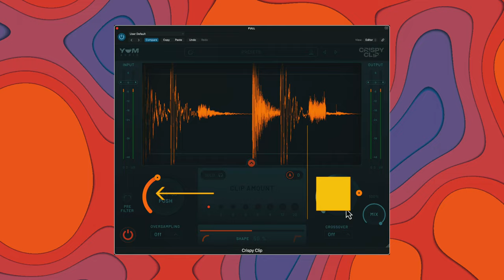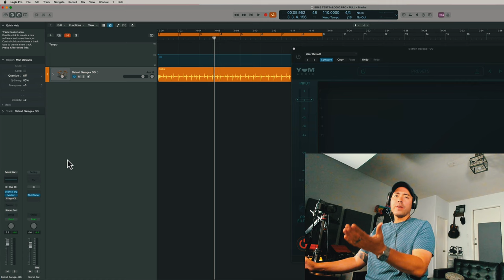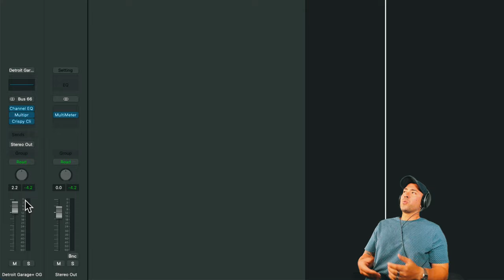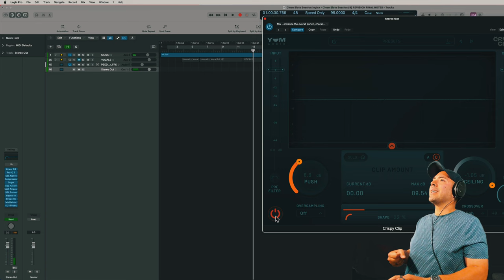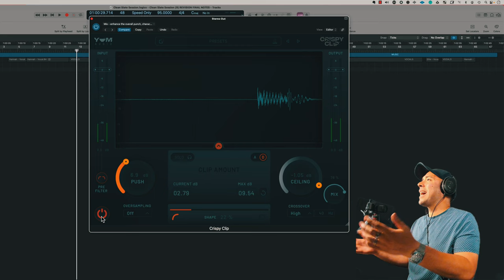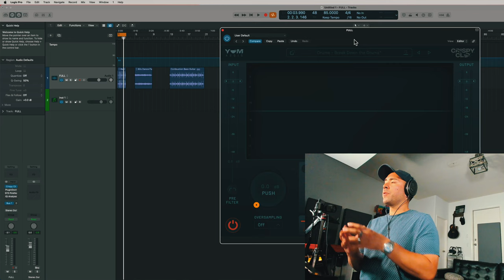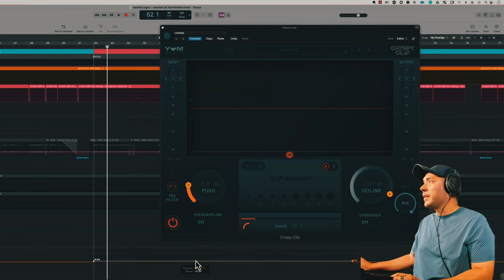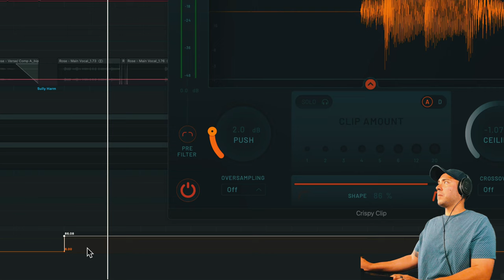The Game Changing Plug-In that transformed my music - You won't believe the difference it made!"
Table of Contents:

00:00 - Salutations
00:33 - This Plug-In Saved My Album
01:23 - Overview (Push &amp; Ceiling)
02:36 - 1 Reason to Use a Clipper
04:05 - Why not use a Transient Shaper instead?
04:28 - Pre-Filter
05:56 - Mix Knob
07:12 - Crossover Control (Cleanest Way to Clip)
08:35 - Weird Way to Use this Plug
08:45 - Crispy Clip's True Strength
09:39 - How I Use This Plug-In on My Masters
10:33 - Thank You!!!

Logic Pro Videos & Music Production Training

This New Yum Audio Plug-In Saved My Album!!! (Crispy Clipper 2023)

Using these links supports the channel!

I create resources for the “Modern Creative”. This is today’s beat makers, song writers, composers, producers etc. who are looking for a new and comprehensive way to learn all things Music Production.

My latest course has over 6,000 downloads to date.

eddie grey music production logic pro music licensing